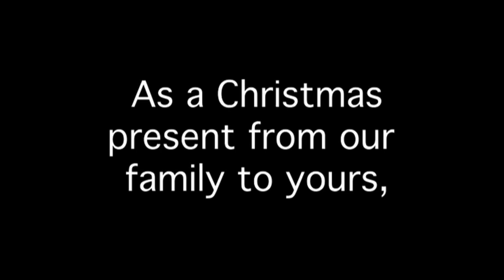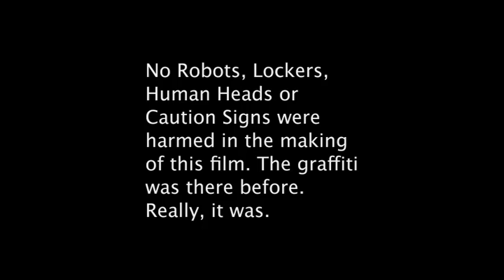Holy Trinity's Christmas Assembly Robotics Video - Tronic Chase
A solid introduction to the Tronic Titans, Holy Trinity Oakville's first FIRST robotics team. Shown at the assembly on Friday, December 18, 2009.
Filmed by Taylor Williams and Alexander Ratelle, with appearances by Captain Andrew Azores and stunt double David Bourne, a performance by Andre Daluz, as well as Matt B and the ladies of the Student Council.